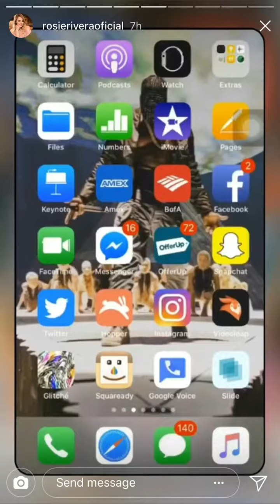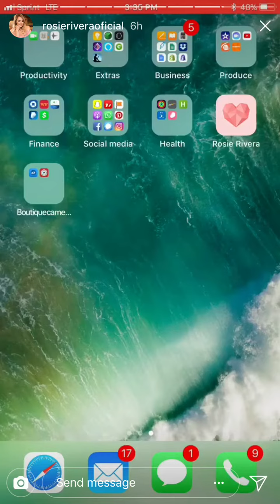Rosie Rivera enseña a usar su App a sus fans + día de glúteos 1/30